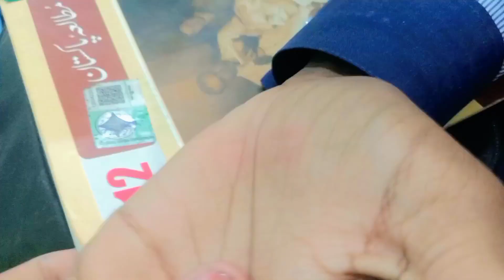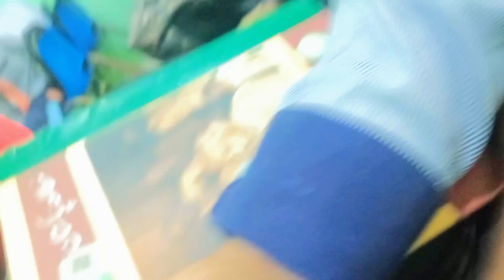Samosa 🍪 ki waja Sy paper chor diya 🙈